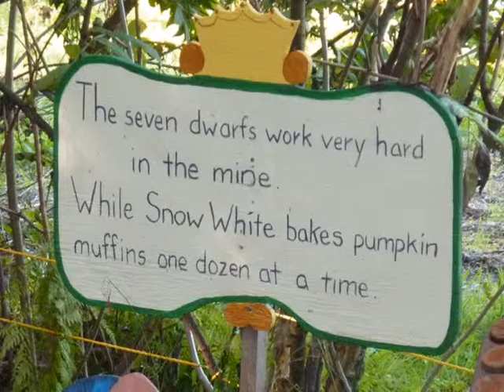Pumpkin Patch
Pumpkin Patch at Laity Farms, Maple Ridge‎‎, B.C. (Canada) with a wonderful little petting zoo and lots of other stuff. I liked the little forest and everything in there the best. This was October 3, 2010.